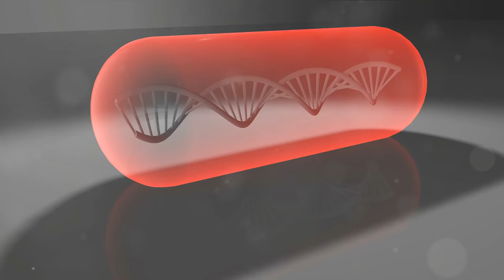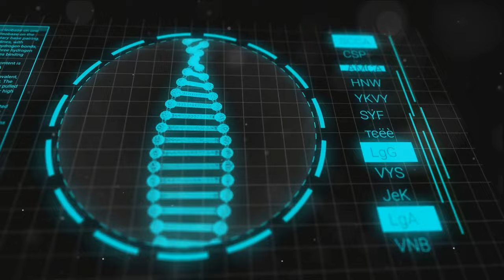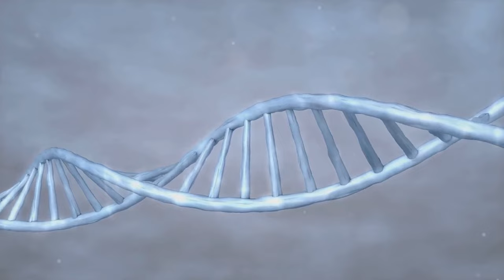Unlocking Histories Secrets from Ancient Ancestors DNA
Get special bonus from Temu here.  Go to the upper right hand corner and get the app.  You won't believe the bargains you can find.

. The field of ancient DNA research has undergone a remarkable revolution in recent years, offering profound insights into the history of our species and shedding light on mysteries that have baffled historians and archaeologists for centuries. Through the extraction and analysis of genetic material from ancient human remains, scientists have uncovered a treasure trove of information about our ancestors, their migrations, interactions, and adaptations. This burgeoning discipline has come to be known as ancient human DNA research.

While you are watching these videos you might want to check out these 5 Star rated ear buds.  Very affordable too.

"Unraveling History: Secrets from Ancient Human DNA"

One of the most captivating aspects of ancient human DNA research is its ability to trace the movements of ancient populations across the globe. By analyzing the genetic material extracted from ancient bones and teeth, researchers have been able to construct intricate family trees of human populations, uncovering the migration routes of our ancestors over millennia. For example, DNA analysis has revealed that modern humans originated in Africa and gradually spread to other continents, providing crucial evidence for the "Out of Africa" theory of human evolution.

In addition to tracking migrations, ancient human DNA has allowed scientists to piece together the stories of long-lost civilizations. For instance, the genetics of ancient Egyptians have been studied extensively, offering insights into their ancestral origins and interactions with neighboring populations. Similarly, the genetic analysis of ancient individuals from archaeological sites such as Stonehenge, Çatalhöyük, and Machu Picchu has provided valuable information about the people who built these iconic structures and their connections to broader historical narratives.

Ancient DNA has also been instrumental in unraveling mysteries surrounding historical figures. The remains of King Richard III, famously discovered under a parking lot in Leicester, UK, were subjected to DNA analysis, confirming his identity and providing a glimpse into his genetic ancestry. Similarly, the study of the remains of the Russian royal family, the Romanovs, confirmed their identities and resolved longstanding questions about their fate.

Moreover, ancient human DNA research has offered critical insights into the interbreeding between different hominin species. By analyzing the genomes of ancient Neanderthals and Denisovans, researchers have shown that these archaic humans interbred with modern humans, leaving traces of their DNA in the genomes of people today. This has not only expanded our understanding of human evolution but also raised intriguing questions about the contributions of these extinct hominins to our genetic makeup.

However, the field of ancient human DNA research is not without its challenges. Ancient DNA is often highly degraded, and contamination from modern sources can pose significant problems. Nevertheless, advancements in DNA sequencing technologies and rigorous laboratory protocols have enabled researchers to overcome many of these obstacles.

In conclusion, the study of ancient human DNA is a fascinating and rapidly evolving field that has the potential to rewrite history books. By unlocking the genetic secrets of our ancestors, it has provided us with unprecedented insights into the past, offering a new perspective on human evolution, migrations, and interactions. As technology continues to advance, we can expect even more revelations from the world of ancient human DNA research, enriching our understanding of where we came from and who we are as a species.

My videos are mostly created with AI.  @holdmybeerbaby We are a small part of the larger community.  We strive to entertain you and educate you.  Hopefully make your day better and give you a chuckle every now and then.

Games You Might Enjoy

Cover You A$$ets game

Catan Trade Build Settle

Mexican Trains Dominos